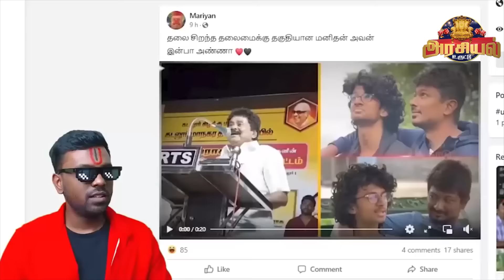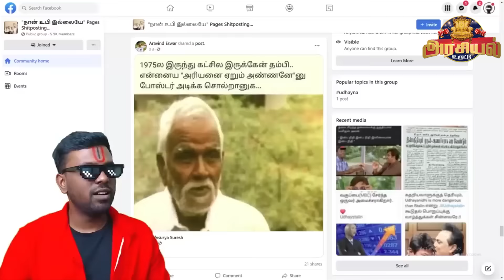திமுகவை செஞ்சு விட்டானுக பயலுக 😂😂👌👌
CPI State secretary R. Mutharasan